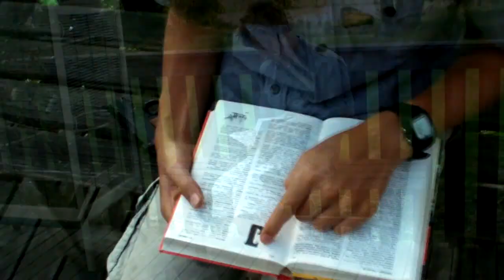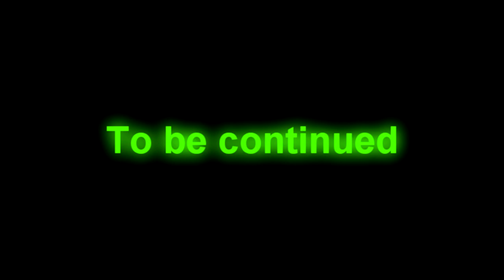Radioactive Man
The most embarrassing pice of crap ever!!! Simpsons wow wohow